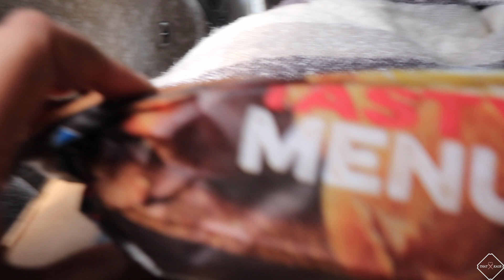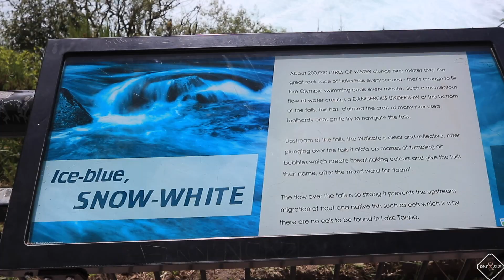ROAD TRIP DAY 1| ROTORUA | HUKA FALLS| MOUNT NGAURUHOE